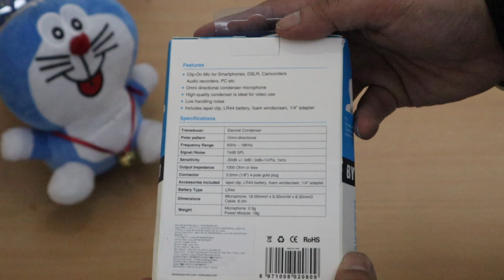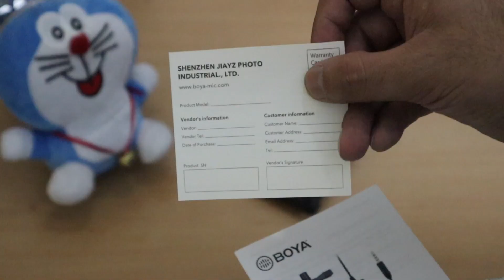Best Budget Mic for Audio in Vloging, Videos!!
This video is about unboxing and features of Boya BYM1 omnidirectional clip-on condenser mic.

considered to be very effective for inch and fat loss.
Video on my channel are Shot on
GO pro
Lens Adapter

Boya BY-M1
youtube videos
how to record sound on Youtube videos
best sound for voiceovers
best sound for Youtube videos